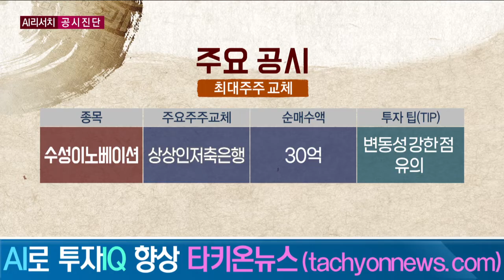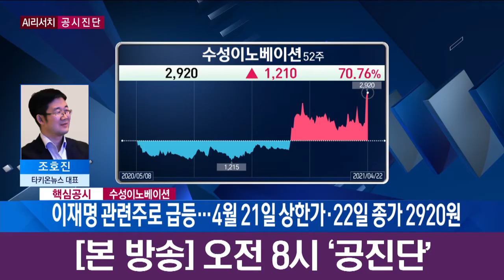상상인그룹 내부 매도·이재명 테마주로 급등...일련의 과정에 의문 / 공진단 / 한국경제TV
앵커 : 하경민

③ 주식을 담보로 차입하면 반대매매의 우려가 있습니다. 당연히 대주주는 반대 매매가 일어나지 않도록 주가 관리를 할 가능성이 있습니다.  위의 정보를 요약한 리포
트인 TDR을 개인은 1만원/月에 보내드립니다. 구독
신청을 하시면 종목 분석한 보고서와 공시 검색 기능도 사용하실 수 있습니다.

[4월 이벤트] ★ 한국경제TV 에서 무료로 암호화폐 받으세요 ★